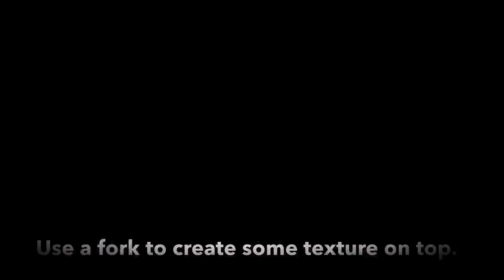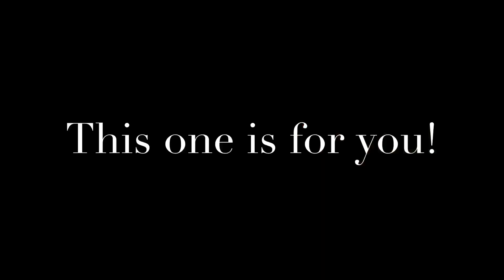BUSINESS IDEA : HOW TO MAKE LECHE FLAN AND BRAZO DE MERCEDES FUSION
Are you craving for leche flan? And you're craving for brazo de mercedes at the same time?
Then, check this recipe out!

Leche flan is one of Pinoy favorites when it comes to dessert. It is always a hit when it comes to Filipino parties. Brazo de Mercedes is another all-time Filipino favorite when it comes to cake rolls. So, why not combine them both?!

Ozeri ZK14-S Kitchen and Food Scale
(I could earn fees from qualifying purchases made thru this associate link)